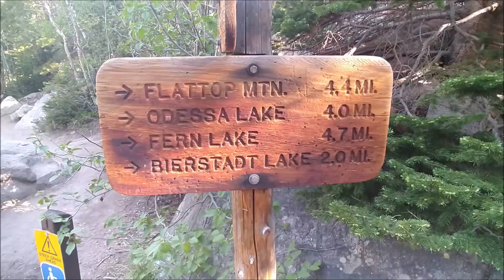Hike With Me to Lake Helene in June, During the Snow Melt /Rocky Mountain National Park / CO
Today, we take a 6.2-mile round-trip hike to Lake Helene, a beautiful alpine lake located at about 10,640 ft. We trudge through flooded trails, cross snow fields, and see views that will take your breath away. I hope you'll join me for this three-hour hike that you can enjoy in less than four minutes.

THERE ARE MANY WAYS TO SAY THANKS AND TO SHOW YOUR SUPPORT:

* MEMBERSHIP - Click the 'join' button (found beneath the video or in the header).
   Membership starts at $4.99 a month.
* SUPER THANKS - Click the HEART button in the tabs below and choose your
   (Memberships also available).
(I pay the fees).
* PURCHASE A GIFT FROM MY PHOTOGRAPHY STORE, I SELL BAGS, MUGS,
   TSHIRTS, BEDSPREADS AND MUCH MORE